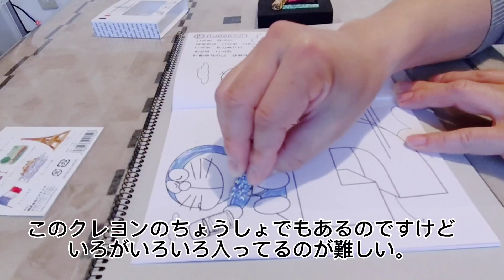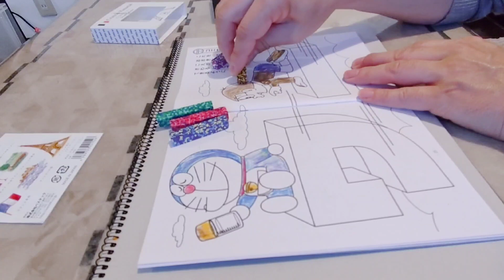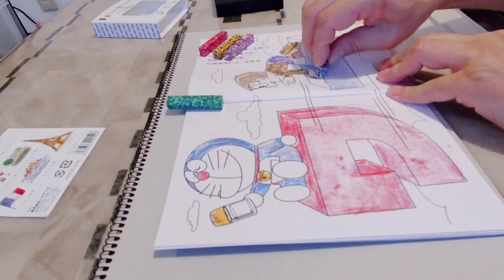いいクレヨンを頂いたのでぬりえをしました。